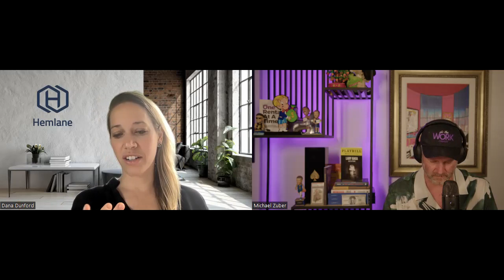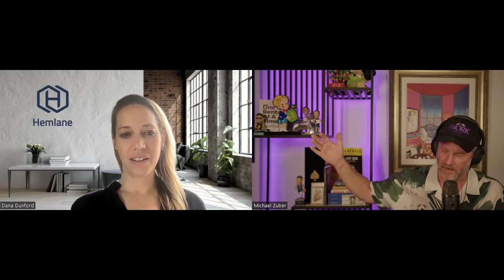Real Estate Investors Never Forget This!!!